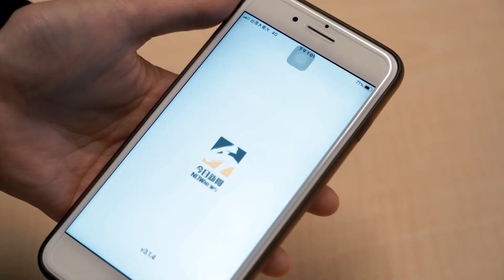【獨家企劃】佳辰半夜浪流連嚇壞煥鈞！小孩爆料蔡承祐竟是另類團寵？｜小孩、承祐、佳辰、煥鈞、任佑、藍弟｜@atomboyz4781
✨ NOWnews x 《原子少年》 最多獨家看這裡！
✨ 下載beanfun!投票票數多5倍! 快用5倍愛支持你最愛的原子少年
✨ 投票也可以開外掛? 領票外掛大公開
✨【獨家】 原子少年首部漫畫 登陸beanfun! 漫畫星
✨ 原子少年數位收藏品 - 原子能量盒獨家販售，等你來應援
✨ 支持愛豆的方式千百種，有什麼比隨身帶著他更能表現你的愛